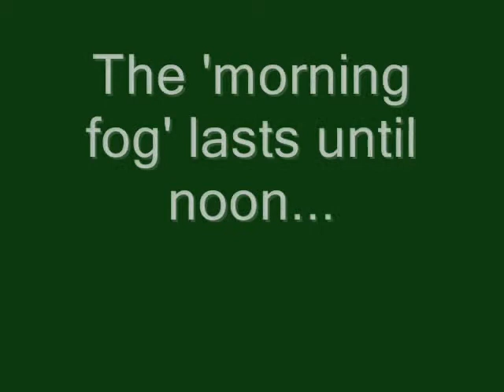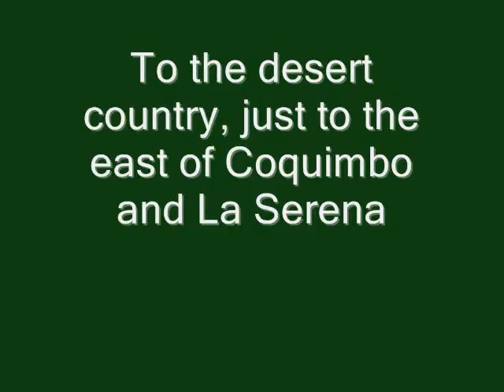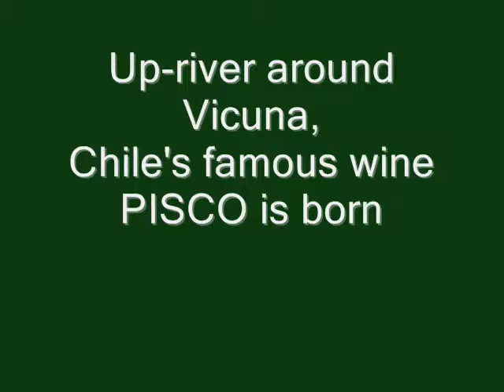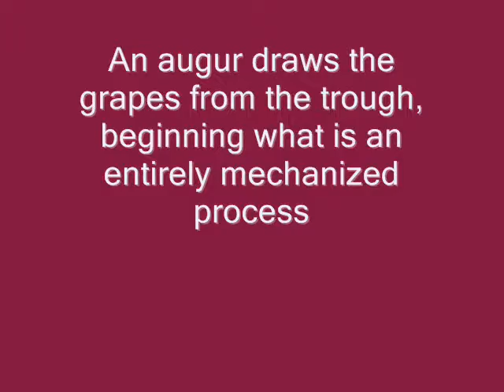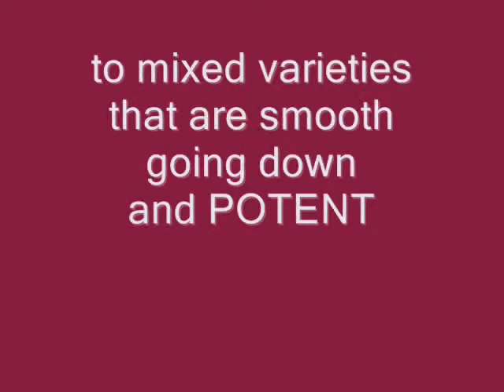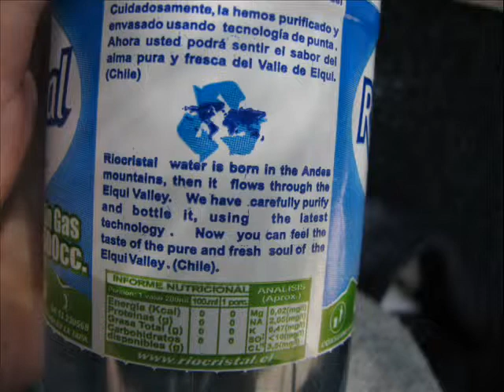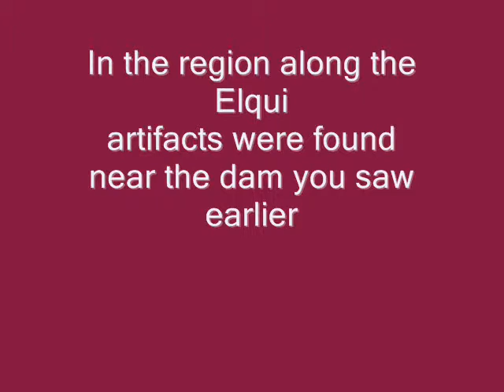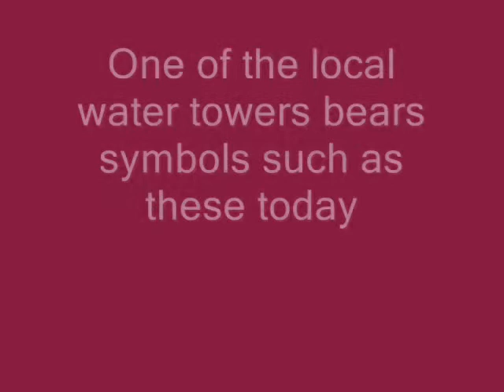grapes to PISCO - created in the Elqui Valley of Chile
In the northern reaches of Chile, the world is very dry.  Still, the Inca were able to collect water and bring it through aquiducts to allow agriculture in the lower elevations of the Elqui valley.
Today, this region is known especially for producing the dramatic beverage Pisco, a brandy of sorts, created from muscatel grapes and then distilled. watch!